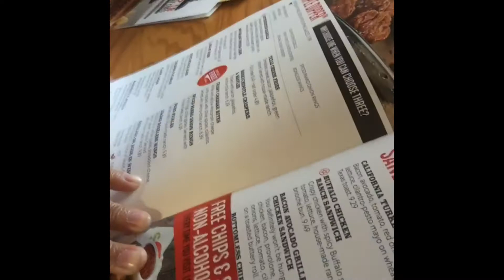Vlog 1 (APE vs. GORILLA)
SC: chae2014

Appreciate the support guys keep it going